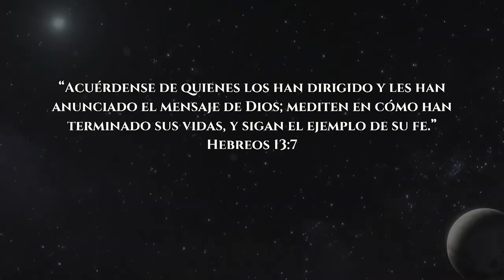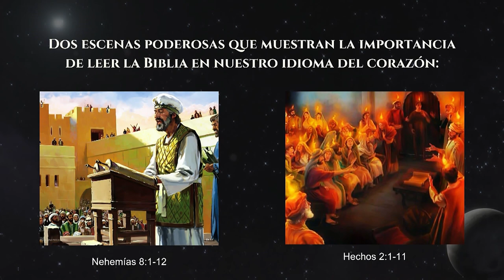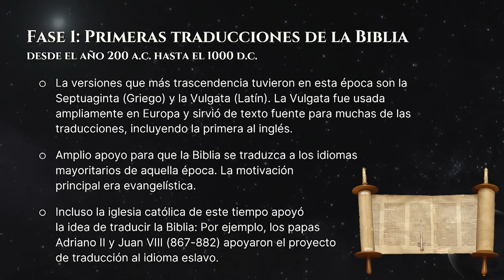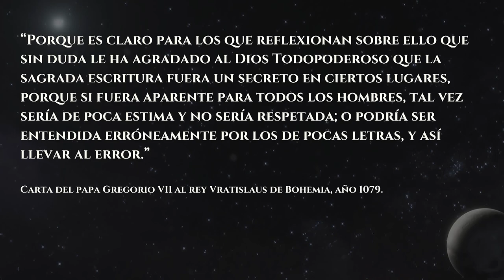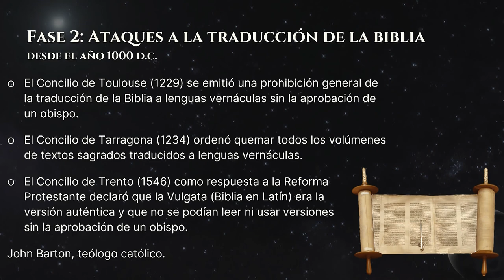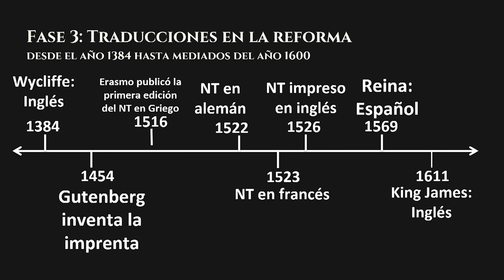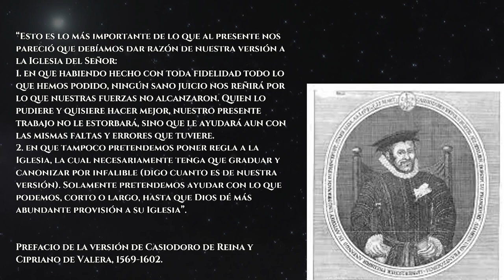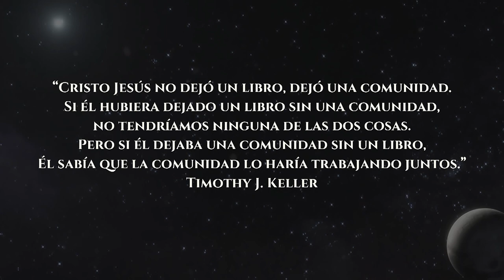Congreso Volviendo a la fuente | Plenaria 3: El arma de los reformadores | José Oviedo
El Congreso Teológico "Volviendo a la Fuente" se realizó el 27 y 28 de octubre de 2023, en conmemoración por los 506 años de la Reforma Protestante. Fue organizado por el Ministerio de Jóvenes MQV, con el apoyo de Sociedad Bíblica Paraguay.